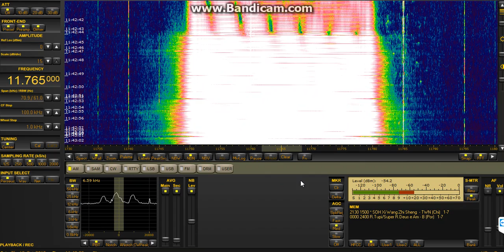Unidentified OTHR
I was told by Matt to check this frequency area for this large OTHR noise. We both had a huge signal from it. I cant help thinking the MOD were testing an OTHR. It stopped at 1148 UTC